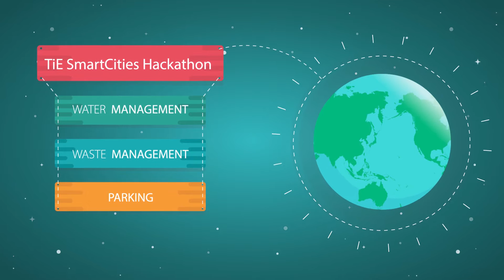Meet the Smart Cities Superheroes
These three developers are ready to help change the world in the upcoming TiE Smart Cities Hackathon (January 11-31) by tackling waste management, water access, and parking problems. Which will YOU tackle?

Step 1: Pick which of the three challenges you want to tackle.
Step 2: Register by the December 31st deadline at tiesmartcities.com
Step 3: Form your team (make sure they all register) and check out the details on the site

You could win:
1. A one-year TiE membership at your local chapter
2. Introductions to potential mentors who can help transition the winning technology to a viable business
3. A free pass to TiEcon in May 2016; the world’s largest conference on entrepreneurship
4. A $5,000 cash prize